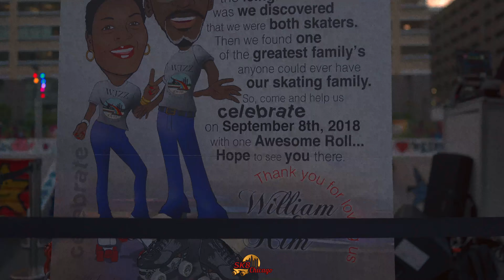Detroit Rollercade Motor City Weekend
The Rollercade in Downtown Detroit, Michigan had a lot of amenities that made it a vibe! A special guest showed up to Rollercade as well to show love to his city! Shout out to Kyle for having such a great weekend of events. Make sure to share the video! Before you decide to leave, make sure you...👇🏾👇🏾👇🏾👇🏾👇🏾